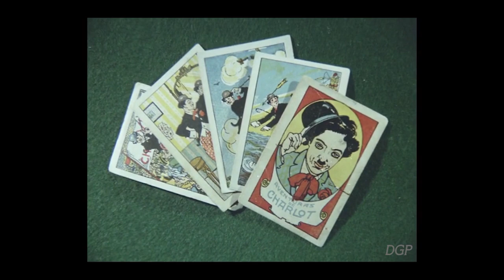Chaplin-itis - extract #7 - Impersonators & Marketing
So here's another short extract from my 'Chaplin-itis' presentation, which was made for the Cinema Museum, London in 2019 and studied the impersonators, the imitators and the influences on Chaplin, as well as how he influenced others. Enjoy!